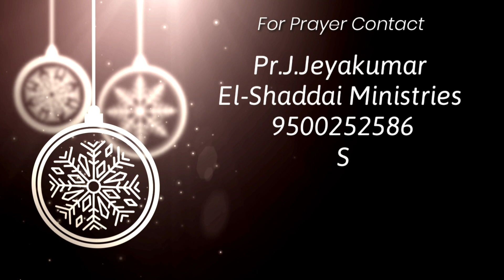Toward the Goal|tamil christian short message|today promise word|Joel 1:14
Daily devotion
El-Shaddai Ministries

Pastor. J.Jeyakumar
El-Shaddai ministries

Joel 1:14
Today devotional
Morning devotion
daily devotional